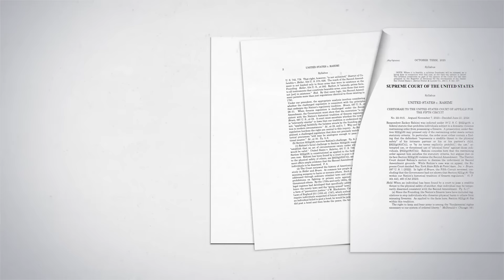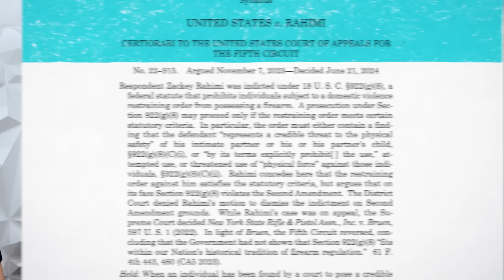New Supreme Court Decision Upholds Gun Law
The United States Supreme Court in Rahimi is sending shockwaves through the Second Amendment Community. But how will this impact other infringements? The Armed Attorneys Richard Hayes and Emily Taylor discuss the latest new Supreme Court decision and how it impacts new gun laws.

This material was produced in the United States of America and is the sole property of Armed Attorneys, LLC. No part of this material may be used or reproduced in any manner whatsoever without written permission except in the case of brief quotations embodied in critical articles or reviews.